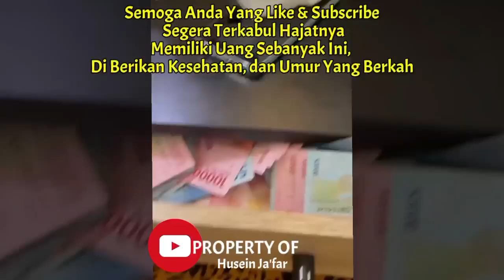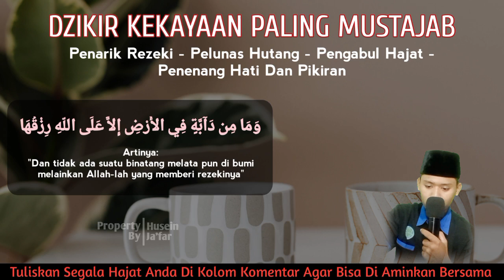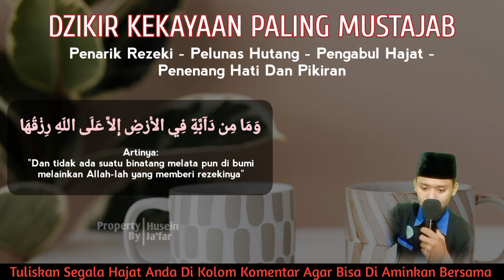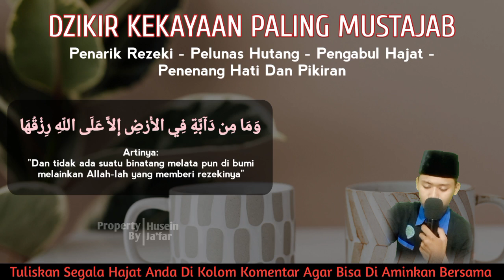HANYA HARI INI‼️ BARU PUTAR SEBENTAR ✔️ UANG BENAR-BENAR MENDATANGI RUMAH PERANTARA MALAIKAT MIKAIL